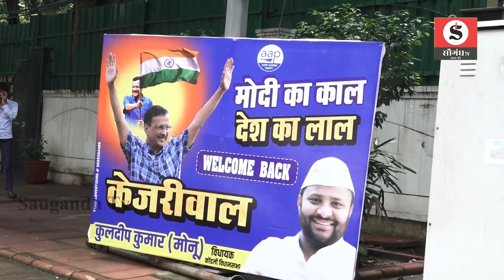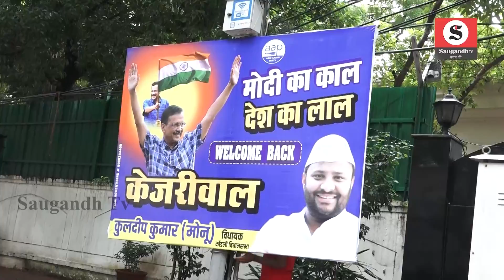Arvind kejriwal bail: AAP कार्यकर्ताओं ने ढोल-बाजे के साथ किया केजरीवाल का स्वागत - Live reporting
आम आदमी पार्टी के मुखिया और दिल्ली के मुख्य मंत्री अरविंद केजरीवाल को सुप्रीम कोर्ट ने आखिरकार शराब घोटाला मामले में बेल दे दी है, केजरीवाल को कुछ शर्तो पर जेल से रिहा किया गया है। केजरीवाद की रिहाई पर आम आदमी पार्टी का खेमा बेहद खुश है, पार्टी के सभी नेता इसे सत्य की जीत बता रहे हैं

Delhi Chief Minister and Aam Aadmi Party (AAP) leader Arvind Kejriwal has been granted bail by the Delhi High Court in connection with the National Herald case. The Aam Aadmi Party camp is overjoyed at Kejriwal's release, with all party leaders hailing it as a victory of truth